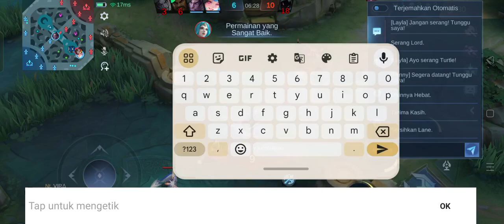mythic rank coveran khufra montage kelas